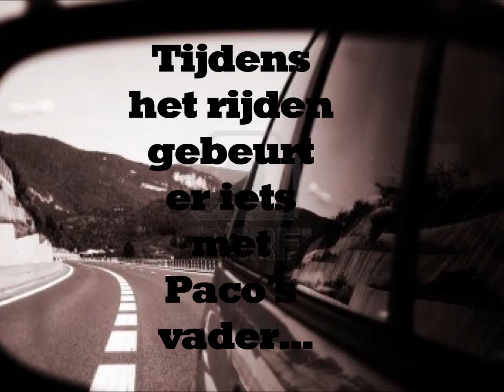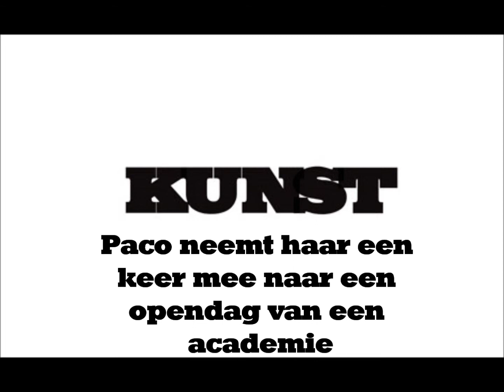NL - Radeloos Promotie Filmpje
Hier een filmpje om je nieuwsgierig te maken over het boek Radeloos van Carry Slee.